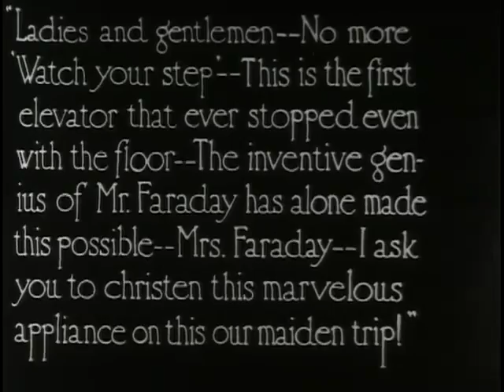Historic Elevator Videos: Elevator Clip from the Movie "The Good Sport" from 1918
Credit to the Library of Congress for digitally archiving this film, and posting it online.

This is the clip showing an elevator in the movie "The Good Sport". This movie was released in April 24, 1918. The story behind this part of the movie is that somoene working for "Social Uplift Elevator Co. Inc." invented an elevator that could level at a floor perfectly. I think the clips are possibly from a real elevator, though with movies, it is hard to know for sure if it is a real elevator, or a movie set. The scene showing the door sill is very likely real. The scene where the door appears to automatically open was either edited, or maybe there is a handle behind the door to open it. I am not sure if the scene showing in the shaft is real. The scene where the elevator moves with the door open could be real, though they would need an elevator technician to help with that scene unless it was edited or not of a real elevator.

Download the full movie (the movie would be public domain, at least in the United States due to it's age)